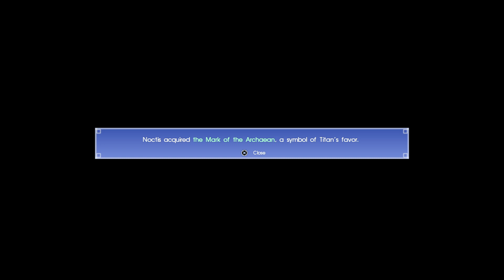Playing FINAL FANTASY XV Part 65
First Playthrough of FFXV Part 65

Trademarked and copyrighted by Square-Enix